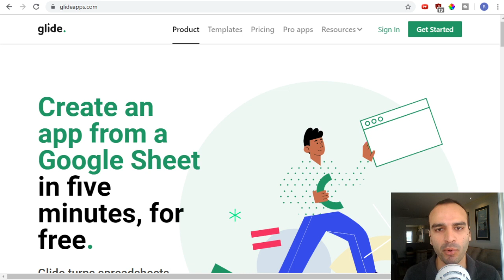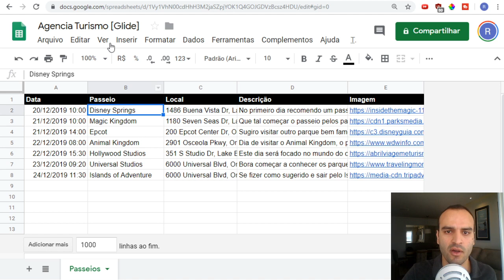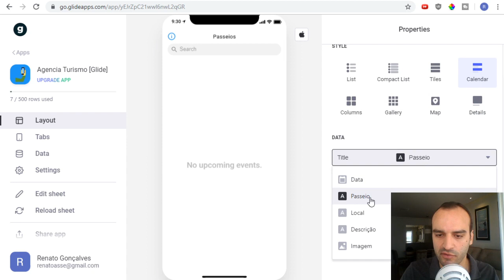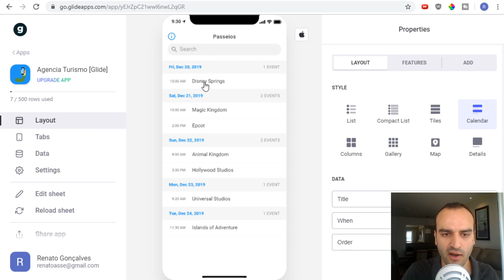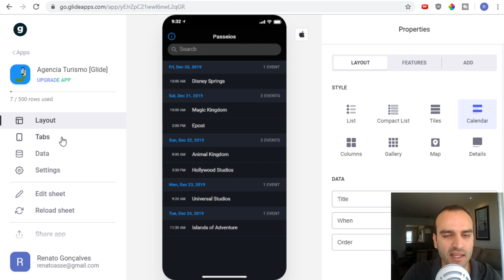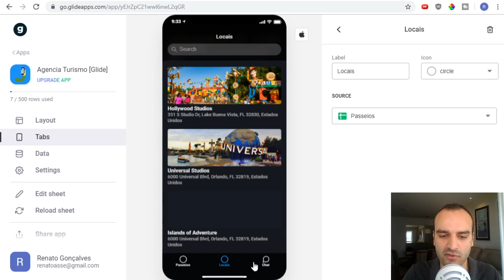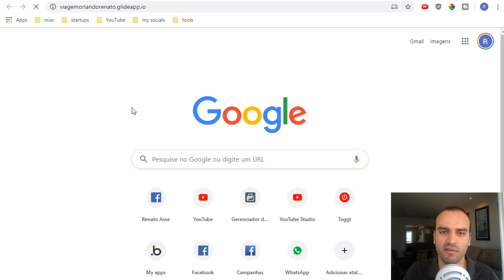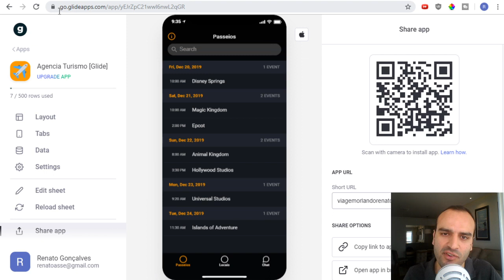Como Criar um Aplicativo de Viagens para Agências de Turismo no Glideapps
Aprenda com este tutorial de Glide (glideapps) como criar um aplicativo que funciona no desktop, Android e iOS, a partir de uma planilha Google, em poucos minutos.
Criei um aplicativo de viagens, feito para grupos que estão indo ao mesmo destino, ideal para uso de agências de turismo, com a agenda de passeios, locais, endereços e chat interno entre os viajantes.

🚀 Masterclass Gratuita - Tudo que você precisa saber pra começar no mundo do desenvolvimento visual de aplicativos: